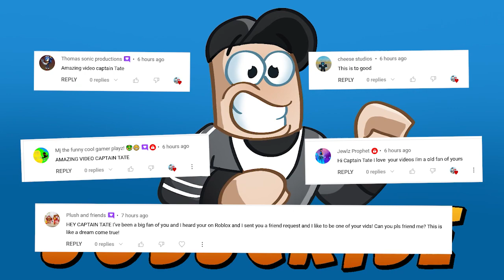Pranking MR. GRUMPY is FUN! in DO NOT DISTURB (ALL LEVELS!)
We Make Mr Grumpy Angry!